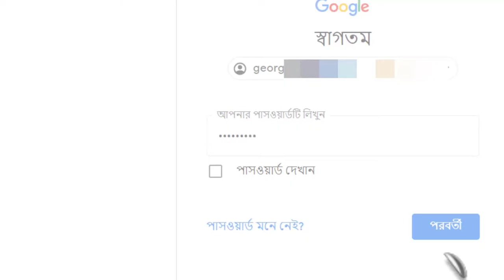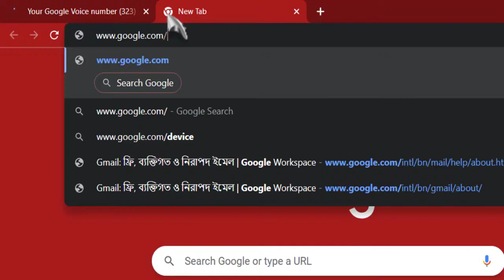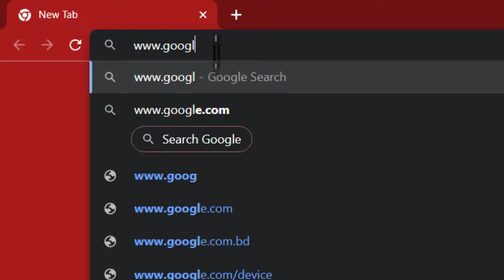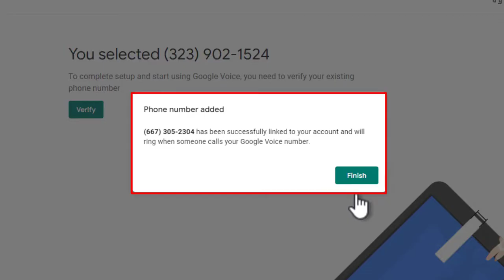Reclaim Expired Google Voice Number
It's a Really Very Easy Method. You Can Back Your Google voice in a minute.

This channel may use some copyrighted materials without specific authorization of the owner but contents use here fall under the "Fair Use" as described in The Copyright Act 2000 Low No.28 of the year 2000 of Bangladesh Under Chapter 6, Section 36 and Chapter 13 Section 72.